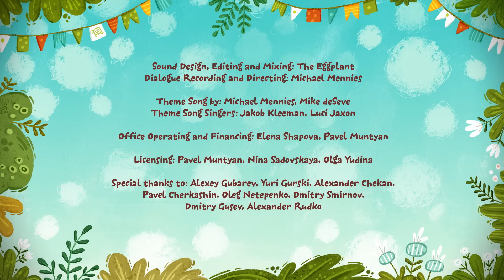Kit y Kate España | EL CAMBIMODIFICADOR 🚕 episodes 92 🦔 Dibujos para niños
Los gatitos se van a visitar a un inventor que inventó una máquina mágica que se llama el cambiomodificador. ¡Dentro de la máquina se puede convertirse en cualquiera! Los gatitos están seguros de que es mucho más interesante ser murciélagos, peces, zorrillos, puercoespines, con tal de no ser gatitos. Ellos olvidaron que los murciélagos comen insectos, los peces pueden ser víctimas de tiburones y los zorrillos huelen mal. Aquí tienen Kit y Kate la última oportunidad para modificarse lo que ya no se podrá revertir… ¿Entenderán los gatitos que lo mejor es seguir siendo sí mismos?

A dos pequeños gatitos llamados Kit y Kate les encanta su caja de juguetes. Tan pronto como saltan adentro, la magia comienza a suceder. La imaginación de los niños transforma su habitación en una isla de arándanos, una pista de carreras o un castillo medieval. Cada vez que los gatitos crean un mundo completamente nuevo con descubrimientos asombrosos, sorpresas y dilemas no tan fáciles de resolver.

KIT AND KATE The Changinator  Episode 92
The kittens go to visit an inventor who invented a magical machine called the changemodifier. Inside the machine you can become anyone! The kittens are sure that it is much more interesting to be bats, fish, skunks, porcupines, as long as they are not kittens. They forgot that bats eat insects, fish can fall victim to sharks, and skunks smell bad. Here Kit and Kate have the last chance to change what can no longer be reversed... Will the kittens understand that the best thing is to continue being themselves?

¡Únete a Kit y Kate mientras saltan a su caja mágica y entran en un mundo lleno de aventuras!